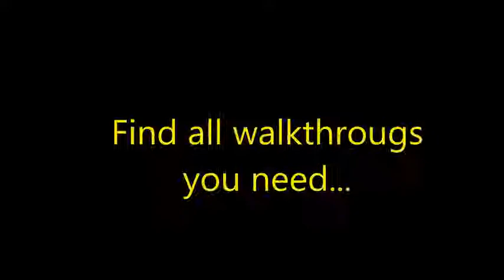Argonauts Agency 3: Chair of Hephaestus Level 5